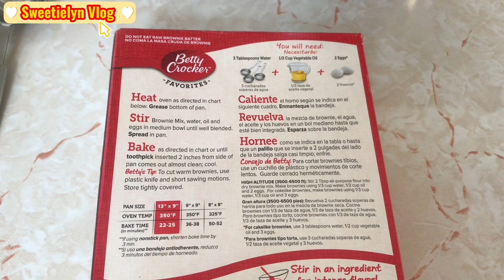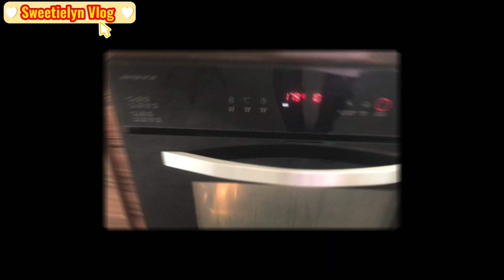How to Make :Ready Mix Betty Crocker Fudge Brownie || Easy to Cook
How to make Ready to mix Betty Cracker Fudge Brownie?
It’s easy you can add only
Brownie Mix
3 tablespoons water
1/2 cup vegetables oil
2 Eggs
And bake it 25mins. In temp. 350F or 180C.
Make it cool before you cut it,,,,

Love 💕💕💕
Sweetielyn Vlog